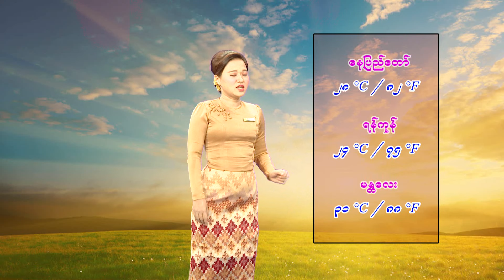7 4 2024YMH